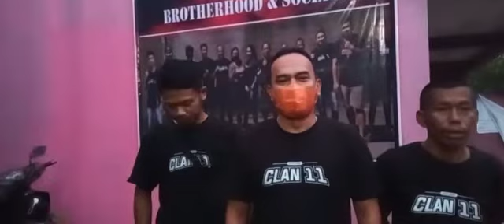Clan 11 berbagi Takjil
Ckan 11 adalah wadah silaturrahmi semua elemen yang ada di cianjur pada khusus nya